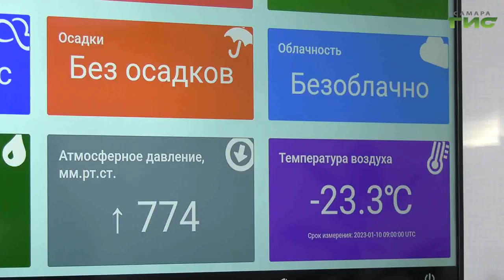Стало известно, когда ждать потепления в Самарской области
Рекордные холода до минус 40 градусов прогнозировались синоптиками ещё в период новогодних торжеств. Настоящие рождественские морозы пришли в Самару 7 января, а к новой рабочей неделе достигли своего пика и побили рекорды прошлых лет. Не все горожане оказались готовы к сюрпризам погоды. Одни перешли на удалённый режим работы, другим пришлось утепляться и даже обновлять гардероб. Кому по душе крепкие морозы, кто скучает по оттепели и самое главное как долго продлятся холода, - выясняла Александра Гусева.